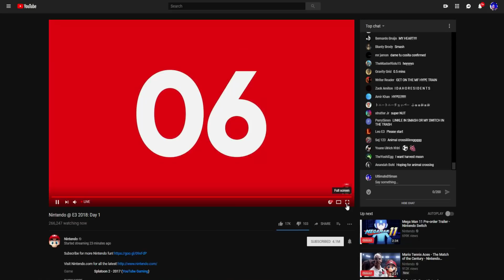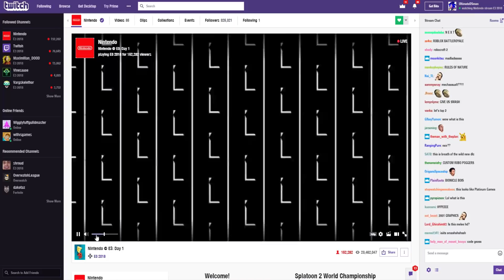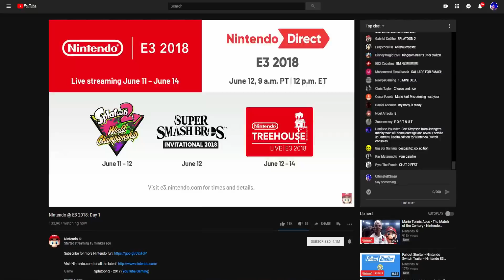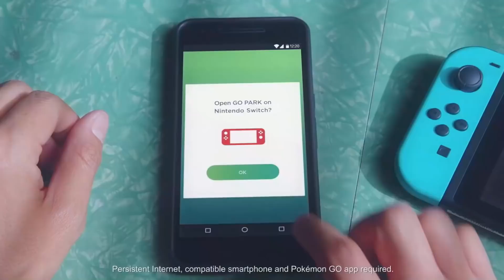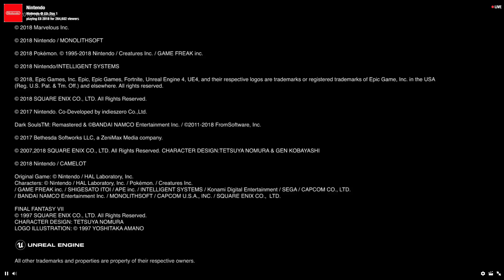Naomi & Her Friends Watch The E3 2018 Nintendo Direct Thing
Listen to Naomi say the word "Bomberman" over and over again, while her friends wonder if she's having a stroke or not.